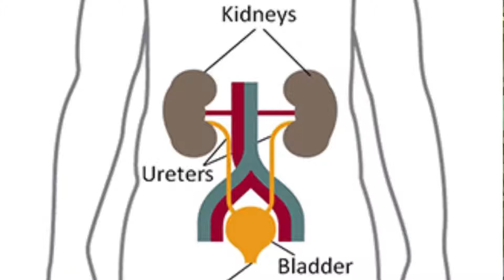The Tale of Luther Lee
Luther Lee, the boy with a urinary tract the size of the Hetch Hetchy Aquaduct.

Entry into the Hardware Jams Weekend Challenge about the four elements.  We’ll call this one as “water”.

Featured here are the Yamaha Reface DX, Elektron Digitakt, and Boss DD8 delay pedal.  Recorded on Roland SP-404SX.